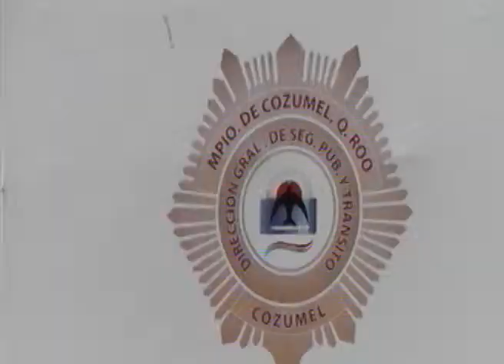Sergio terrazas montes, detenidos y prevencion